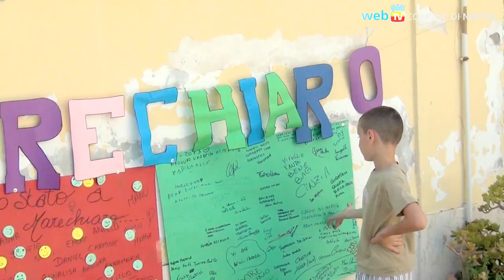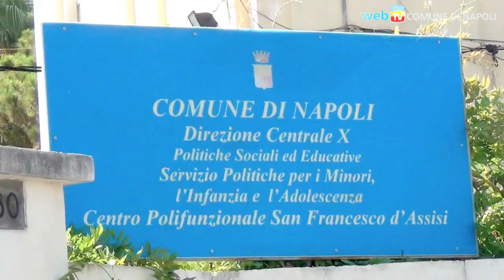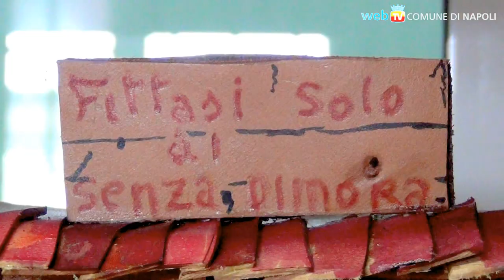Ferragosto di solidarietà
La presenza istituzionale nei mondi abitati dalle persone in condizioni di maggiore difficoltà: la visita alla casa di riposo "Villa Adriano Ferretti", al Centro Polifunzionale di Marechiaro, al Gruppo Appartamento Grecale ed al "Binario della Solidarietà".